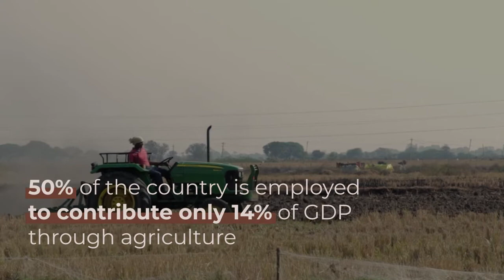IAF by The/Nudge Centre for Social Innovation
21st century challenges need talented leaders from the private sector to partner with governments for innovative solutions to shape India's future.

Inviting corporate leaders and change-makers to join hands with Govt. of Punjab and spearhead change at population scale. The/Nudge IAF is an 18 month long program where fellows work with visionary bureaucrats to augment state capacity and improve livelihoods for its citizens. Here's your chance to blend together innovative corporate strategies and ambitious development goals to transform lives.

Come be a part of Punjab's growth story!